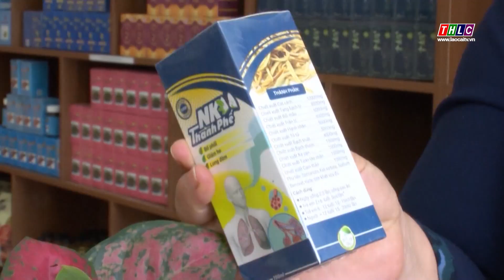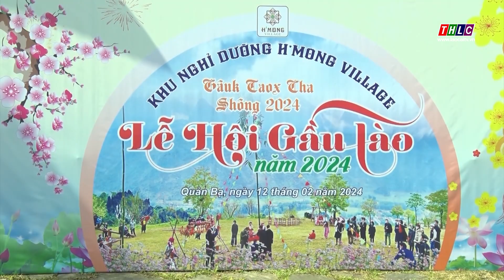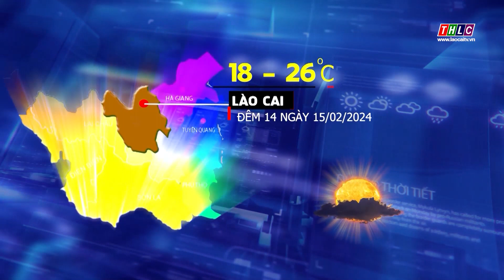Tây Bắc chuyển động (14/2/2024) | THLC